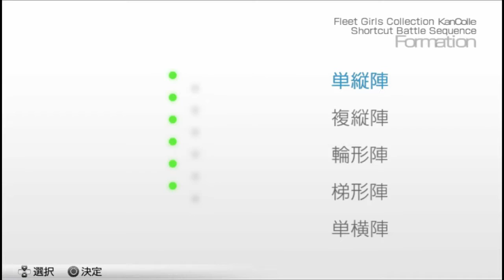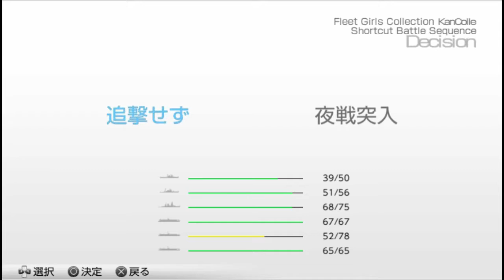Kancolle Kai Let's Play! Part 32 - Carriers Strike (Again)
Time for striking MI again with the carriers, and do some Torpedo Bomber Equipment building.. Along with a ship getting special Kai Ni too! :D
Have a question or need help in kckai? Ask me here on Steam!
Or send a DM to me on the Kancolle Sub-Reddit. /u/FuryTomic
Hope to see more content like this in the future?